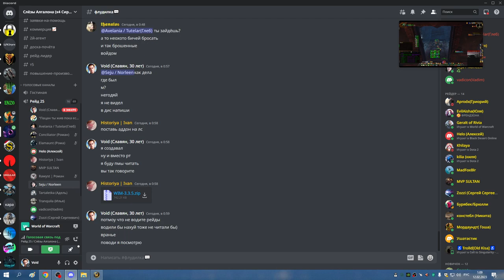ТТГ 10 ХПАЛ 11 02 23